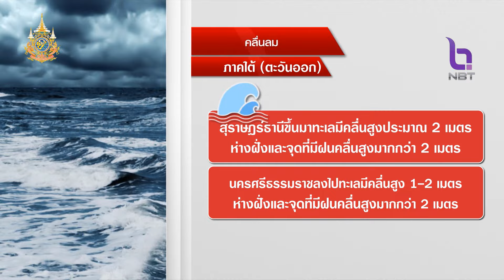สถานีอากาศ NBT ข่าวค่ำ วันที่ 6 กันยายน 2567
ไต้ฝุ่นยางิบ่ายโมงพรุ่งนี้ จะขึ้นฝั่งที่เวียดนามตอนบน ชาวเหนือ ชาวอีสาน 12จังหวัด  เตรียมรับผลกระทบ จะมีฝนตกหนัก ลมกระโชกแรง ติดตาม  กับ สถานีอากาศNBT